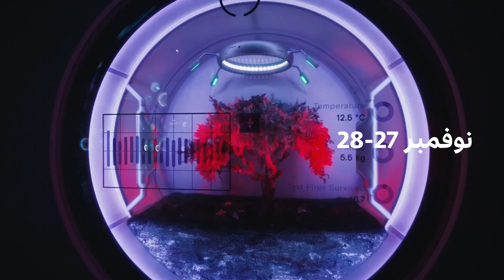إعادة تصور الطبيعة - منتدى دبي للمستقبل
15h • Edited •
كيف يمكننا إعادة تصور الطبيعة وتجديدها وازدهارها؟

ترقبوا منتدى دبي للمستقبل للاطلاع على الرؤى القيمة بشأن مستقبل كوكبنا،
يومي 27 و28 نوفمبر. سجّل لمتابعة البث المباشر.